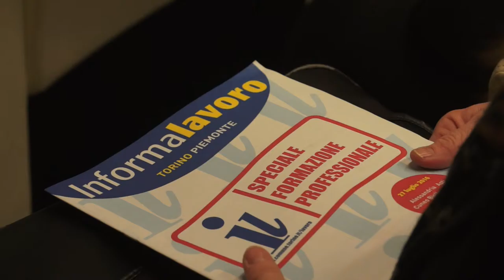Presentato il Rapporto Annuale delle attività di istruzione e formazione professionale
Il ruolo della formazione professionale in Piemonte e nel contesto nazionale è al centro del Rapporto presentato dall'IRES.